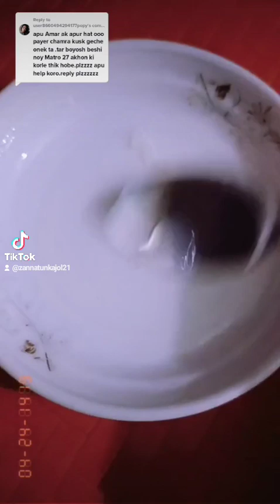September 11, 2022